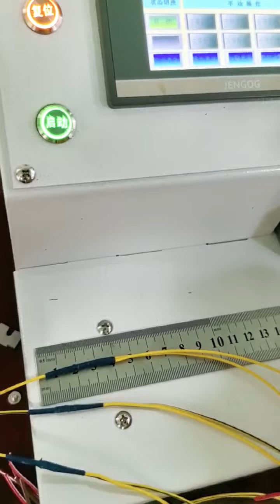HH-345F Tape Spot Wrapping Machine is wrapping 40mm PVC tape on cable joints